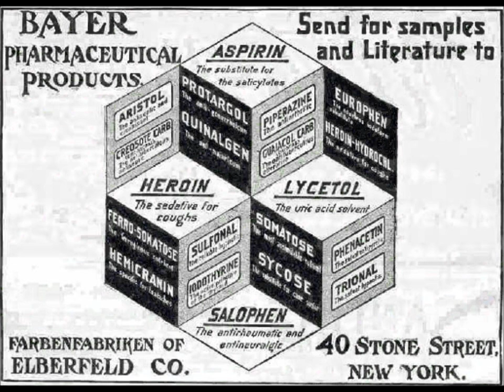Disassembler - Cold Hate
D.Melo from nasenbluten